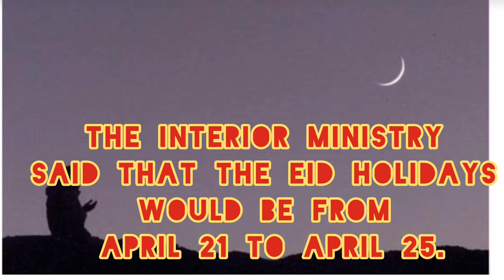Eid Ul Fitr holidays| Eid holidays would be from April 21 to April 25.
The interior ministry said that the Eid holidays would be from April 21 to April 25.
عید کی چھٹیاں 21 اپریل سے 25 اپریل تک ہوں گی۔

eid holiday 2023 notification
eid holiday 2023 notification in pakistan
eid kab hai 2023